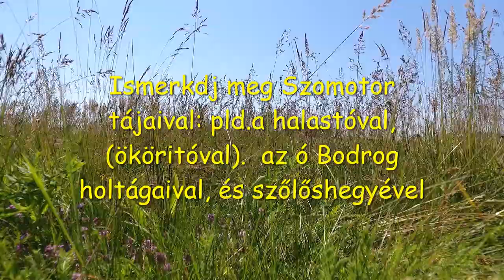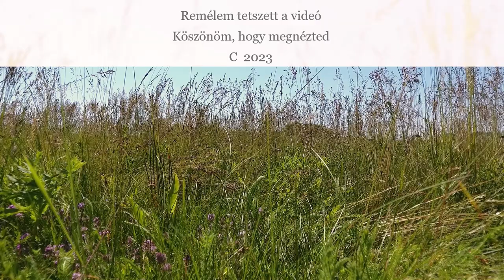Somotor-z vtačej peršpektívý- dronvideo - Szomotor madártávlatból - youtubevideo - video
Vécs-Agro # dronvideo # youtubevideo # video # videoyoutube # agrovideo Somotor-Véč#dronephotography